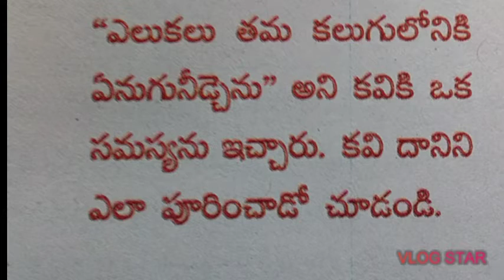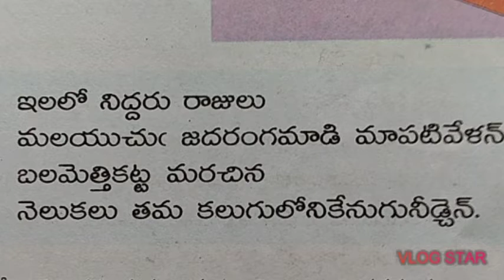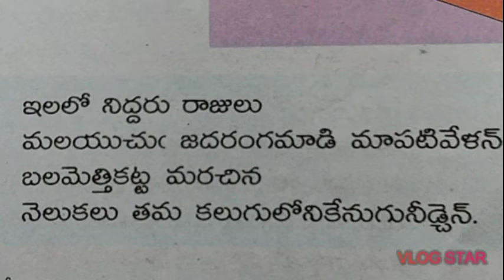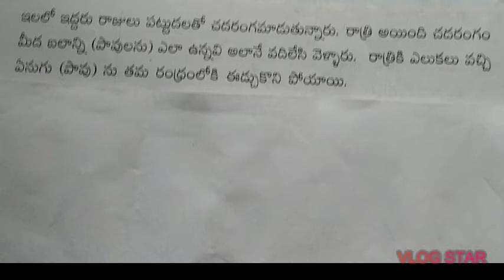mnrskills samasyapuranam(సమస్యాపూరణం)చమత్కార పద్యం-3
mnrskills సమస్యాపూరణం చమత్కార(చాటు)పద్యం-3#భాషోత్సవాలుకు ; అవధానానికి ఉపయోగపడే గొప్ప పద్యం; 'ఎలుకలు తమ కలుగులోకి ఏనుగుని ఈడ్చుకెళ్లాయి' అన్న సమస్యను కవి చమత్కారంగా పూరించిన పద్యం